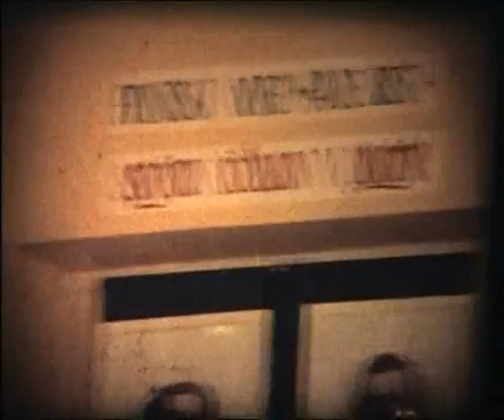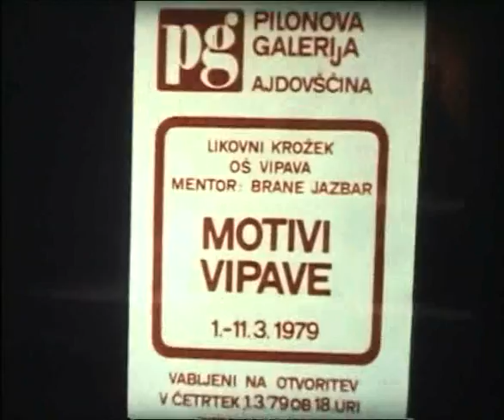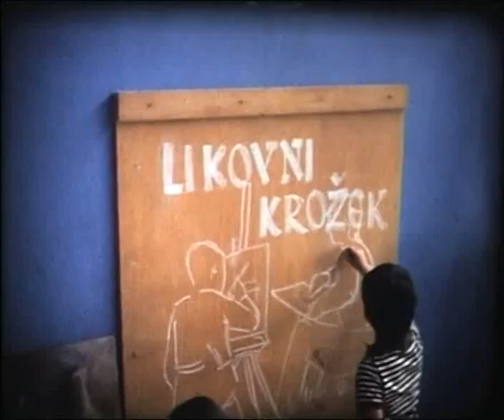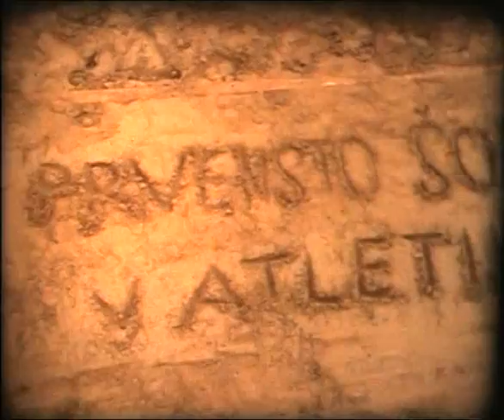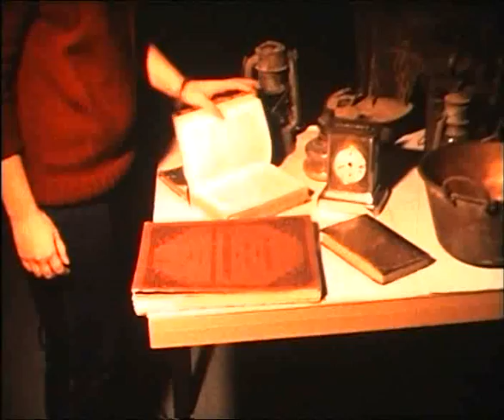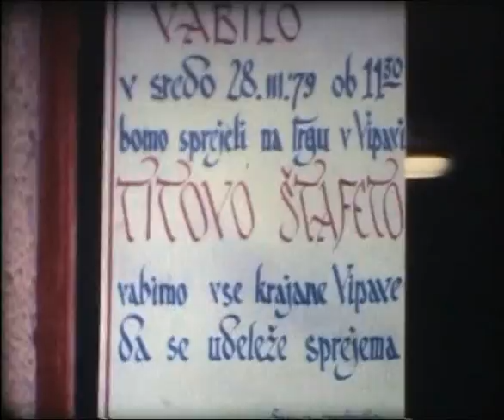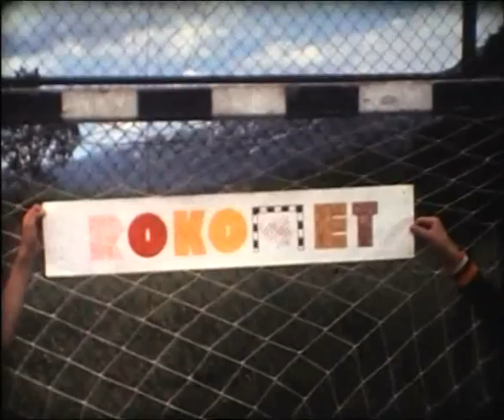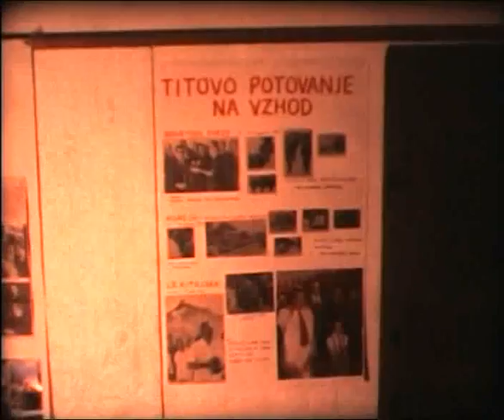Šola Vipava 1979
Življenje v Šoli Draga Bajca Vipava.Vas zanima kako je bilo postati pionirček,vas zanima kako je prišla štafeta mladosti v Vipavo,Vas zanima kako smo rokometaši postali prvaki Slovenije,kaj se je zgodilo ko je umrl tito,Ko je gorela stara šola...še in še.Zahvala Branetu Jazbarju ...